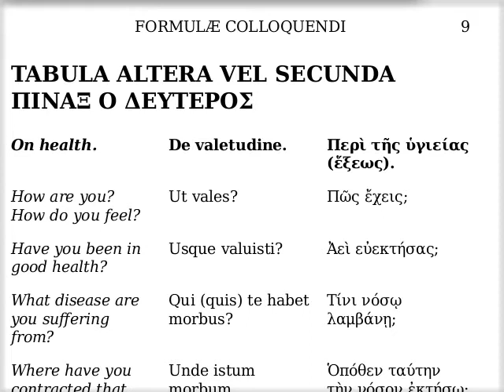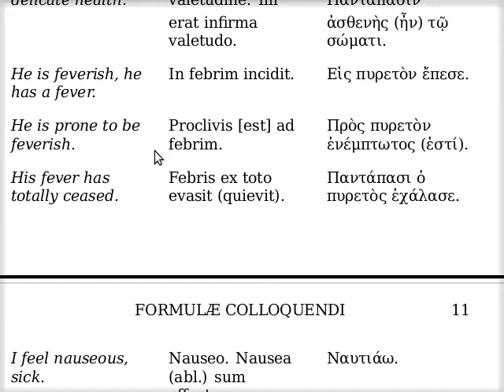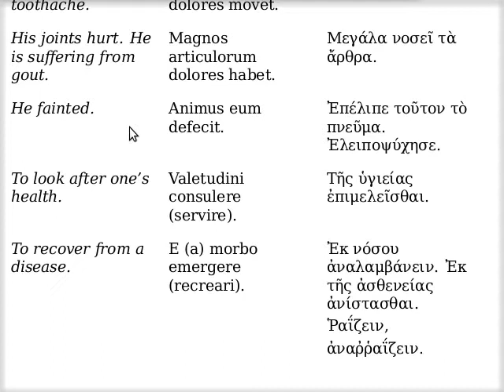Περὶ τῆς ὑγιείας (ἕξεως)